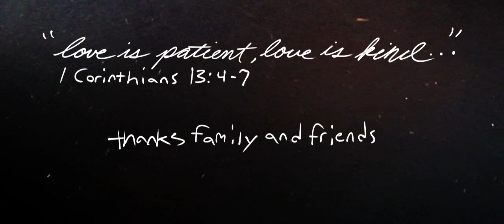Fall - A Heart-Warming Animated Short Film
This film is for everyone who loves a heart felt story. It started as a short story that I told to a special someone. And a couple of years later when things had changed, I still hadn't forgotten that story. It was still very important to me and I knew I wanted to share it with you all and I hope you share it with your friends to brighten their days.

I'm always looking for talented individuals to improve my work. Thanks!